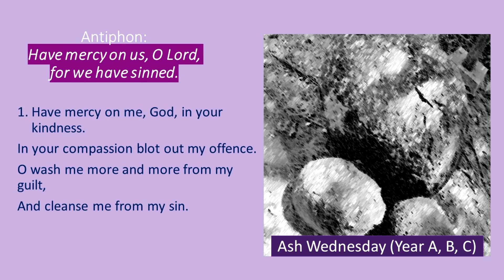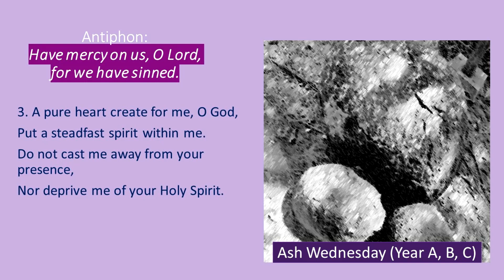Ash Wednesday (Year A, B, C)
Have mercy on us, O Lord, for we have sinned. (Psalm 50:3)